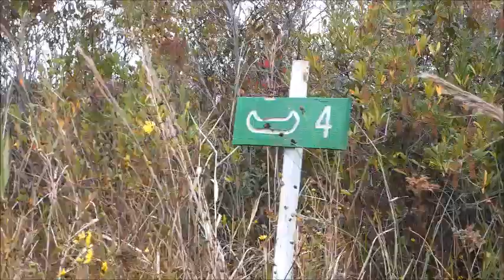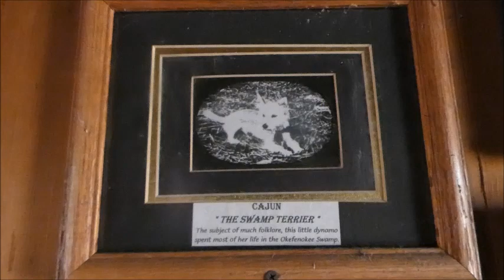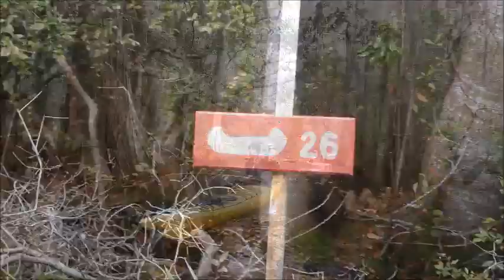Okeefenokee River Camp: Kingfisher Landing to Stephen C Foster State Park- 11/26/21 through 11/28/21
Our adventure began and ended at Stephen C. Foster State Park in Fargo, Georgia. Bright and early on Friday morning, we met the outfitter in the parking lot and loaded up our kayaks/canoes and gear for the weekend.

The Okefenokee National Wildlife Refuge is the largest National Wildlife Refuge in the eastern United States. The entire swamp is covered with peat beds which overlay the sand floor. Peat is organic material formed by the decomposition of plants in water. In the Okefenokee Swamp, it takes about 50 years for one inch of peat to form at the base of the swamp. The peat ranges in depth from thin layers at the edges of the swamp and islands to more than 15 feet in places. The average depth of the peat is 5-10 feet. Unstable peat masses will tremble, giving the Okefenokee its name "Land of the Trembling Earth."

As we rode with the outfitter to the put-in, the weather was overcast with spots of rain. Once we were in the water, we never saw another drop of rain. The temperature the first night on the platform dipped to freezing (and we felt it!) and we awoke to frost on some of the kayaks. We were excited to be able to have a fire and warm up when we got to Floyd's island. What a cool place. We saw a young buck and red robins were darting in and out of the trees the next morning.

We did not see many alligators and the ones we did see were only interested in finding warmth.

We had a great group of people to camp and paddle with and memories of yet another great camping trip!